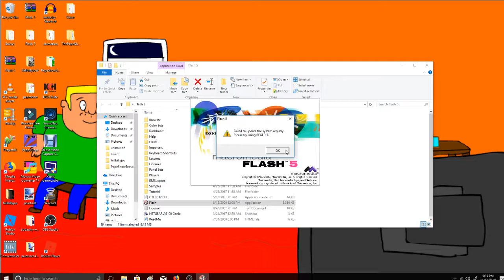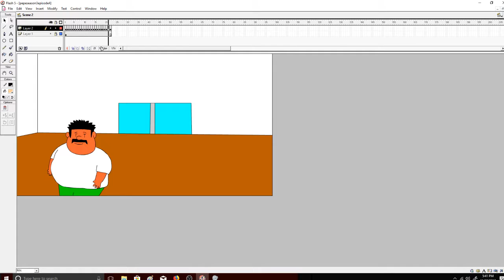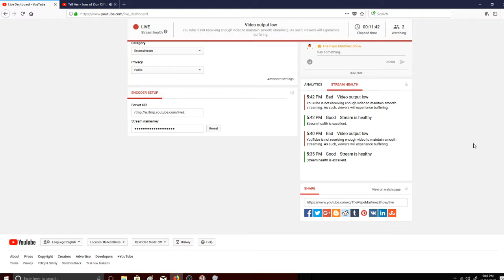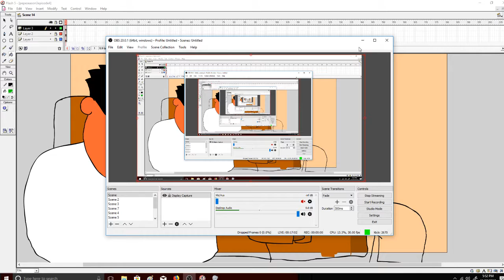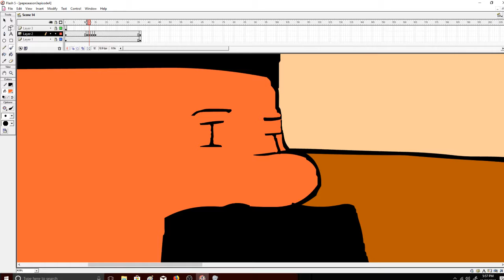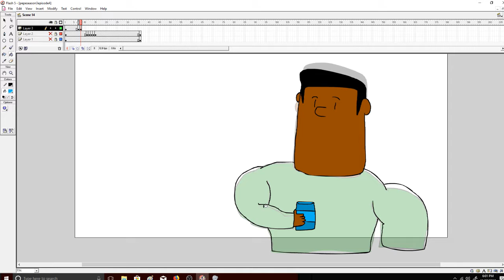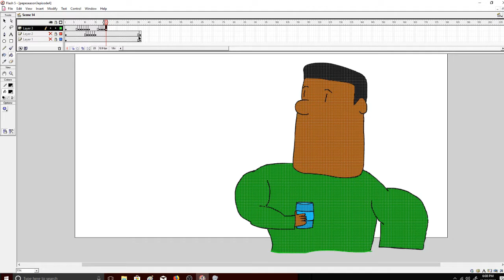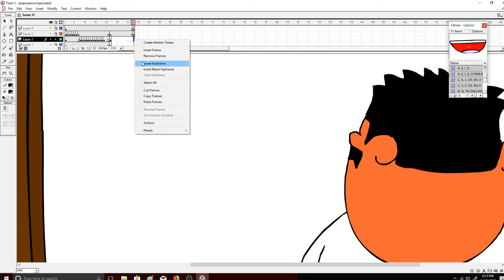Behind the Scenes: Animating S3E4 part 2